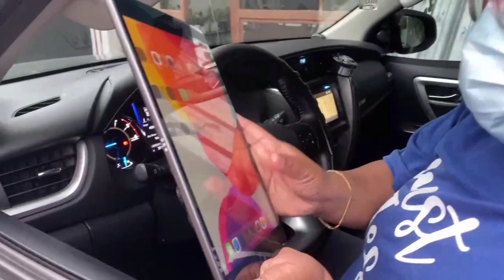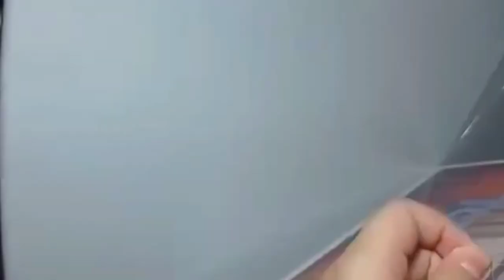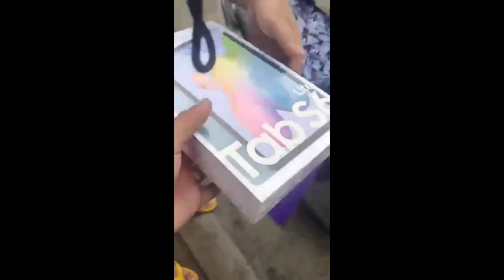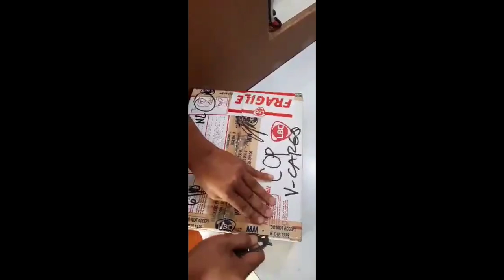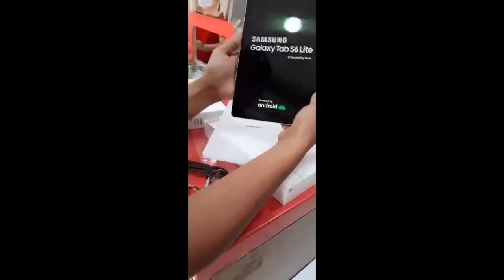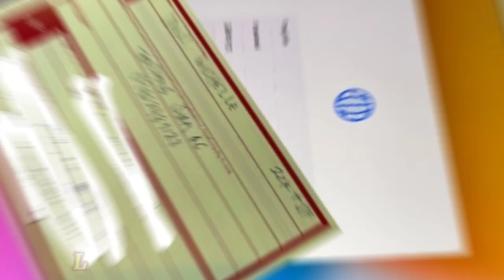SOLD! Apple and Samsung | Pick up | COD | Meet up | Unboxing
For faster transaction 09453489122